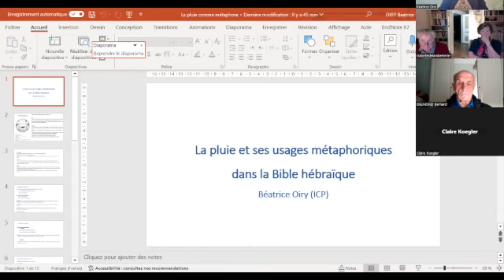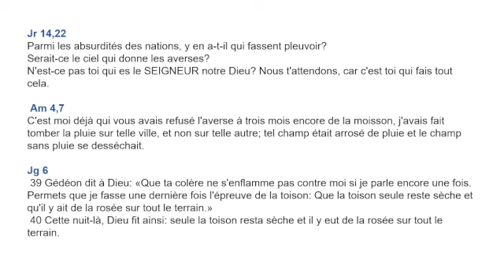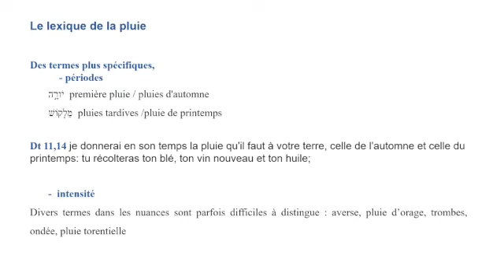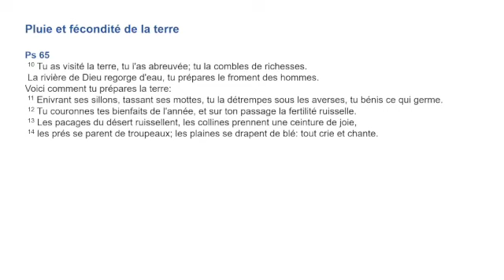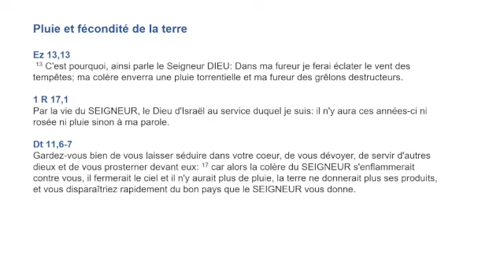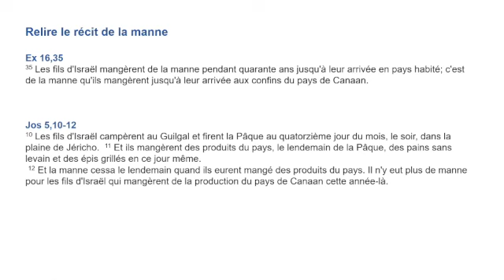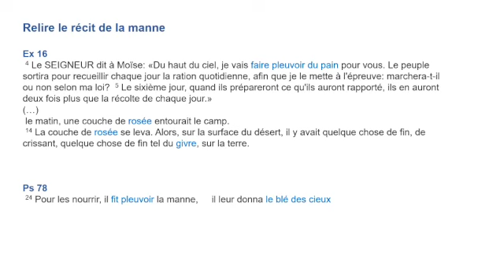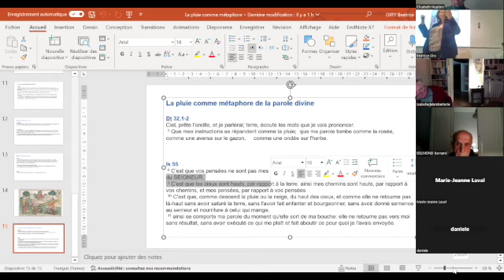La pluie comme métaphore dans la Bible hébraïque SD 480 p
Conférence données le 14 décembre 2023 par Béatrice Oiry